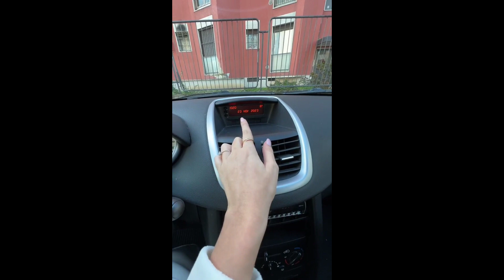Brisida compra una "Nuova Auto", tutti i dettagli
l'ultimo acquisto di Brisida è un'auto, vediamo insieme quale